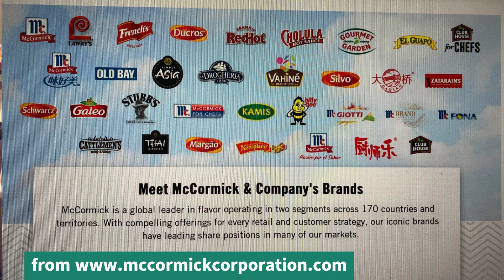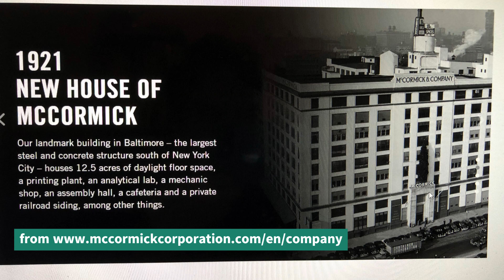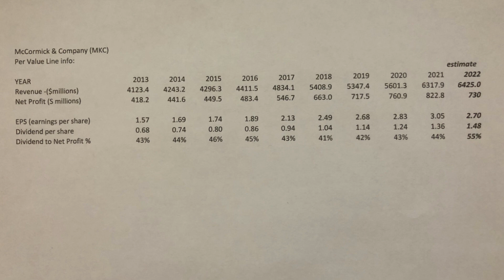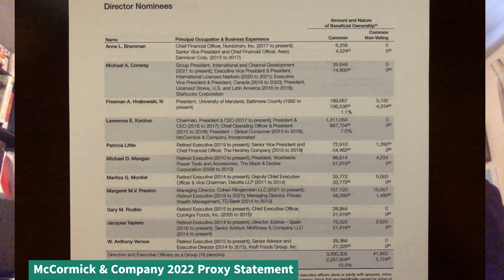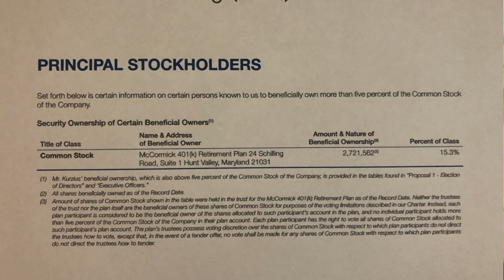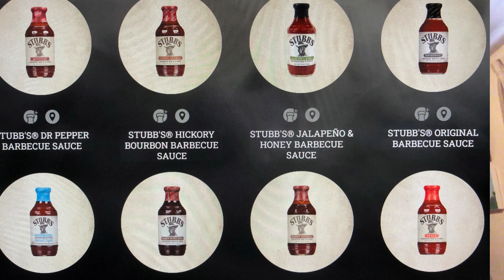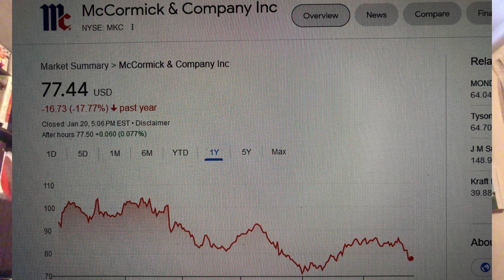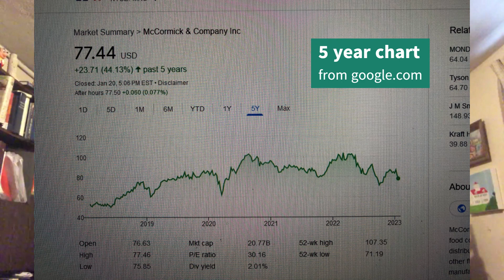The Truth about McCormick & Company Stock MKC episode 14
McCormick stock , Dividend Champion, Dividend Aristocrat, investing in McCormick & Company stock, History of mccormick and co company, the pros and cons on McCormick & Company Stock, Ratings of McCormick and company, Insider trading MKC Stock, Insider owners of McCormick & Company, Brands of McCormick & Company : Frenches mustard, Franks Red Hot, Cholula Hot sauce, Cattlemen's BBQ sauce Stubbs BBQ Sauce, Zatarains , Lawrys Old Bay